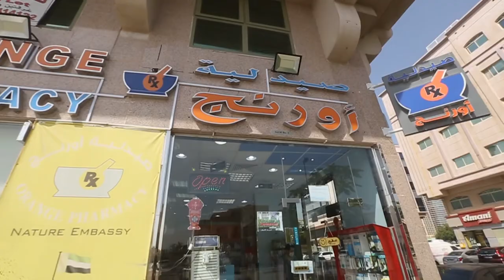اعلان صيدلية اورنج ١